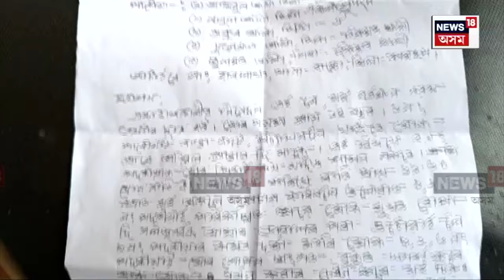Hajo News | প্ৰথমে মাৰধৰ আৰু তাৰ পিছত মুখত সোপা দি নৱম শ্ৰেণীৰ ছাত্ৰীক অপহৰণ দুৰ্বৃত্তৰ দলৰ N18V